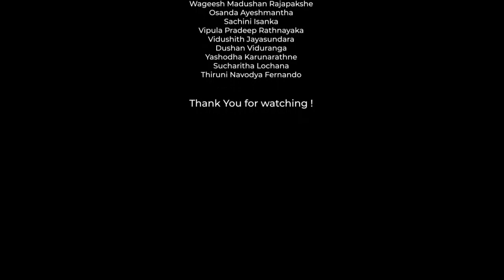IMPACT OF COVID-19 ON TOURISM INDUSTRY IN SRI LANKA | DR. RUWAN & MR. CHANDIMA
This video is created by Group 08, consist of final year undergraduates of the Department of Business Economics and the Department of Entrepreneurship as a partial fulfillment of BEC : 4351 Development Economics course.

Music
Secret place – Chad Lawson
Lil Fish – Mantra